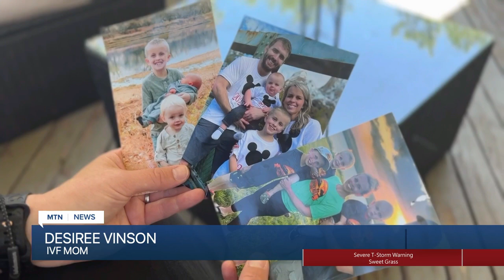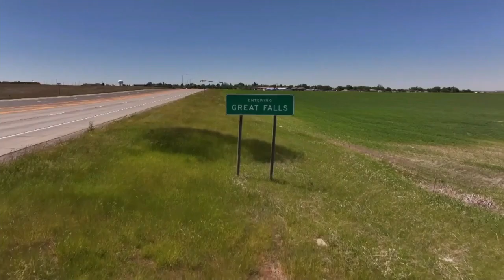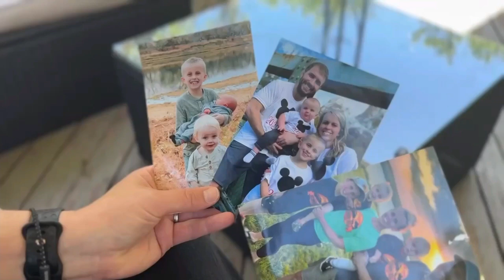Great Falls family goes the distance for IVF only available at Billings Clinic